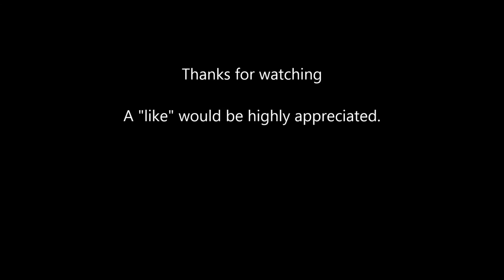Valle Serena Restaurant at Relais Borgo Santo Pietro (Relais & Châteaux)